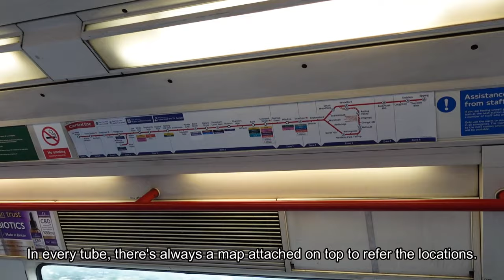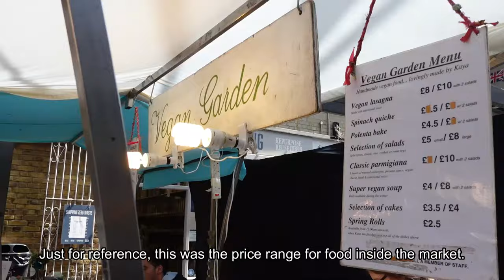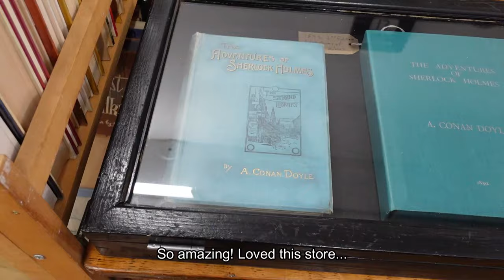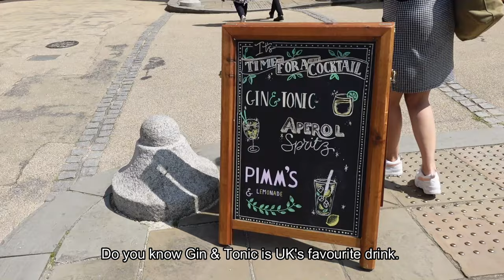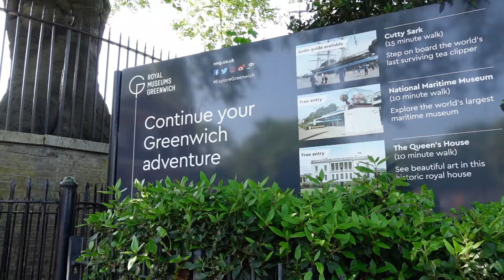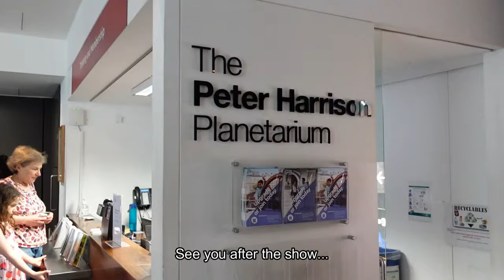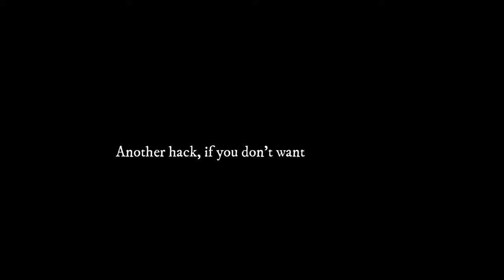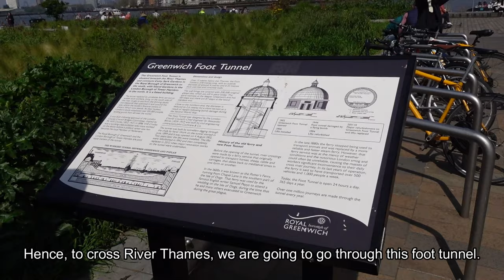Greenwich Park, Market, Observatory & Planetarium | Prime Meridian | London Travel Vlog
Greenwich area consist of Greenwich University, Market, Museums, Park, Observatory, Planetarium and more. Some museums are free and it's worth visiting that.

***Please note: Everything here starts at 9am and closes at 5pm. Museums and even the local food stalls. So, make sure you arrive early, visit every places and at last enjoy the London City view from hill.

**Tip: Book the observatory tickets online rather than on spot. Also do not forget to avail the student discount if you are eligible for that.

love,
Meera :)

If you have any other queries, feel free to ⭐️COMMENT⭐️